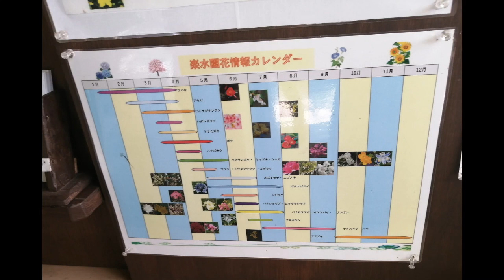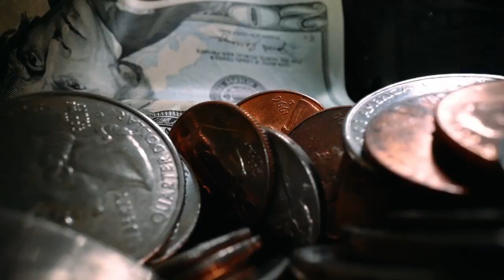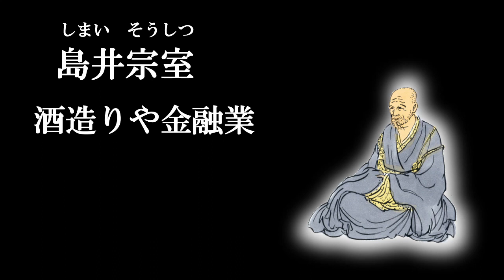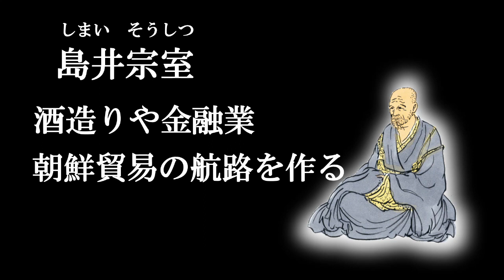福岡旅行で絶対行くべき日本庭園【楽水園】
サリーです。
いろんなところに行ったり見たり調べたり。
九州を中心にうろうろしてます。
毎月4本は動画を出してます。